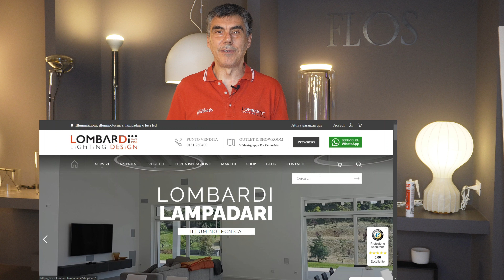Battiscopa luminoso a led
Novità per una illuminazione invisibile architetturale.
Ideale per illuminare corridoi, scale, bagni, soggiorni, camere.